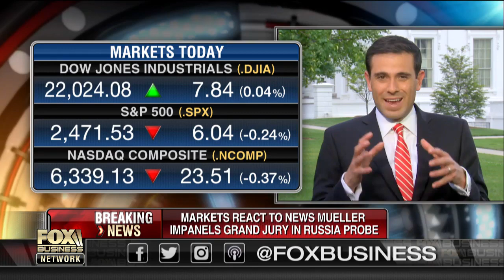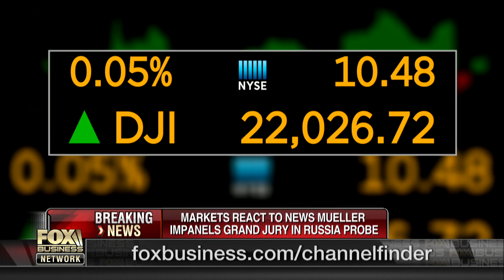What Mueller’s impanel of a grand jury on Russia probe means for investors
FBN’s Charlie Gasparino and Federated Chief Equity Strategist Phil Orlando weigh in on special counsel Robert Mueller impanelling a grand jury on Russia probe and what it means for investors.